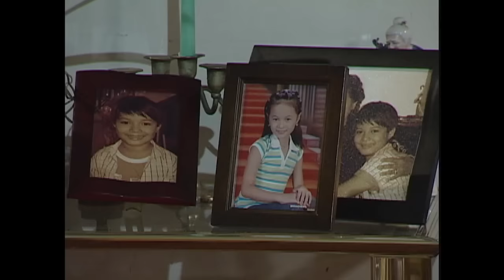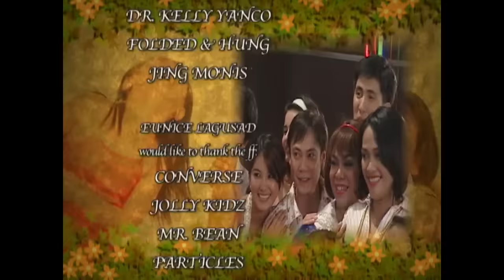Princess Charming: Full Episode 63 - Finale (Stream Together)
Princess (Krystal Reyes) and Charming (Eunice Lagusad) live a happy life as they are back with their real and loving parents.

‘Princess Charming’ stars Krystal Reyes, Eunice Lagusad, Zoren Legaspi, Carmina Villaroel. Watch the full episodes of PrincessCharming and other GMA programs